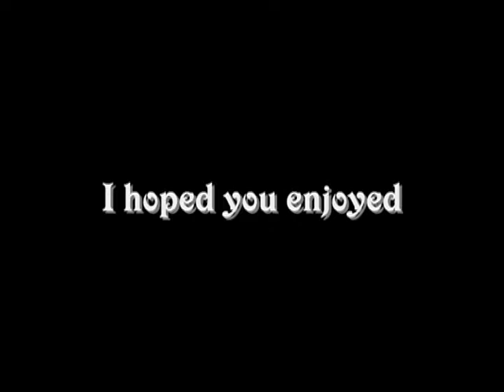Troy University Gospel Singers - Spring 2009 Part 5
How Excellent